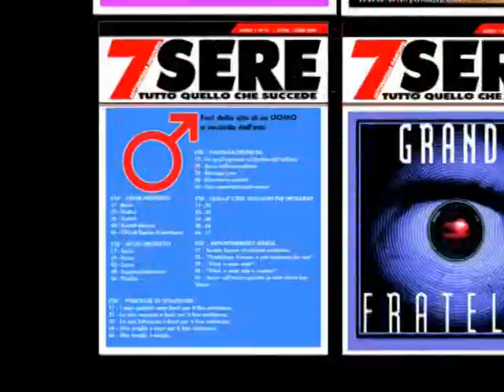TELEREGIONE SARDEGNA TOUR IN ITALIA CREMONA 3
TOUR CIRCOLI SARDI IN ITALIA - CREMONA